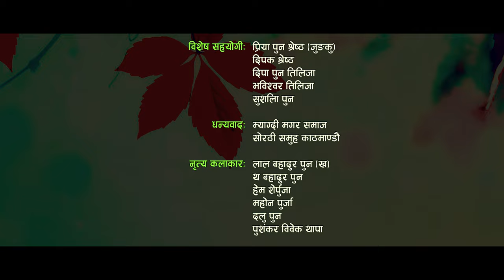Laske Kheli by Lal Bahadur Pun Kha and Gita Paija Pun पुर्खेउली लस्के खेली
Song:-
Laske Kheli

Vocal:-
Lal Bahadur Pun Kha
Gita Paija Pun

Recording Studio:-
Sur Shadana

Recordist/Mixing:-
Man Bahadur Baral

Video presents.

Cast.
Tha Bahadur Pun
Hem Sherpuja
Mohan Purga
Dalu Pun
Puskar Vibek Thapa

Dance Groups:-
Paschimachal Culture Groups

Camara:-
Madhur Basnet
Samvu Chalise

Edit:-
Mek Bdr. Thapa

MUA:-
Anmis Jordan

Post Production:-
Paschimachal Culture Center.